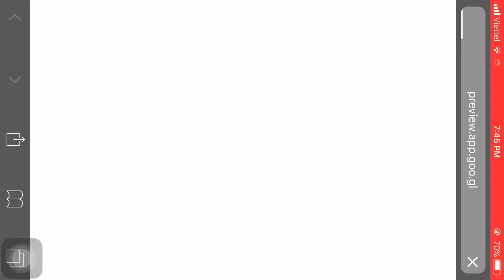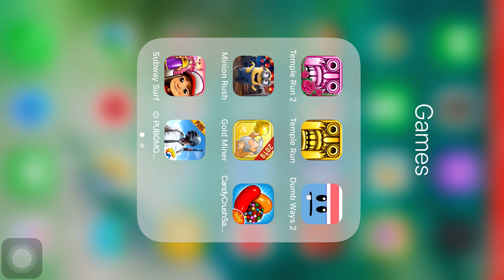Gold Miner Classic 2020 - IOS Gameplay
Tobe continue...